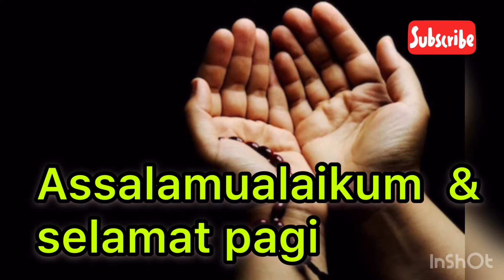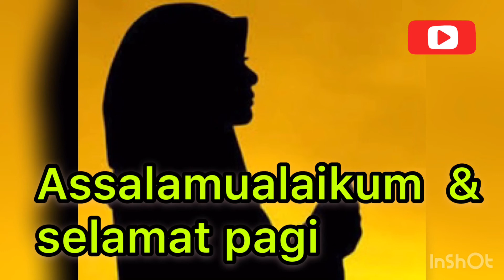SELAMAT PAGI - DO’A